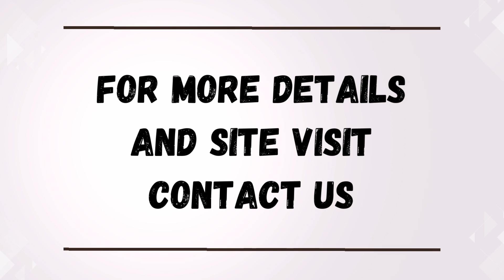Apartment Sale Mapsko Paradise Sector 83 Gurgaon +91 9811022205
ID-Y- 10332

3 BHK Apartment Sale Mapsko Paradise Sector 83 Gurgaon

Size- 1340 Sq Ft / Lower Floor / 1 Covered Parking / Price- On Request / 3 BHK